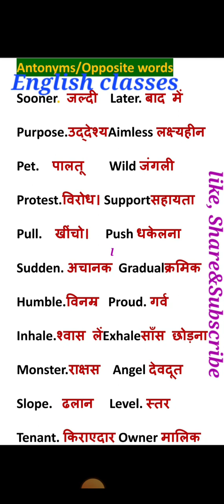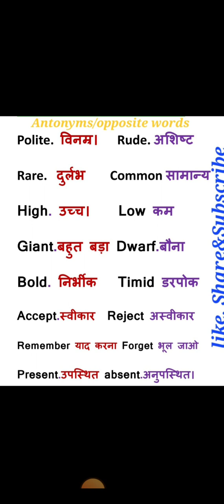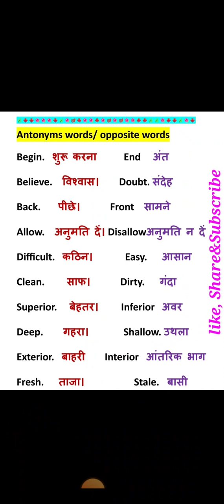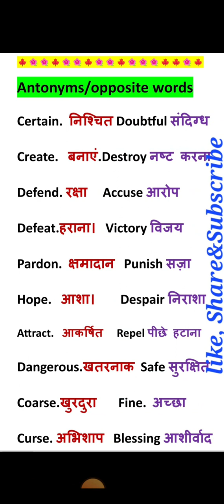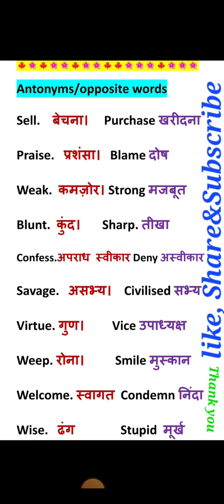100+Antonyms wordsPsrt-1 /opposite words with Hindi explanation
100+Antonyms wordsPsrt-1 /opposite words with Hindi explanation